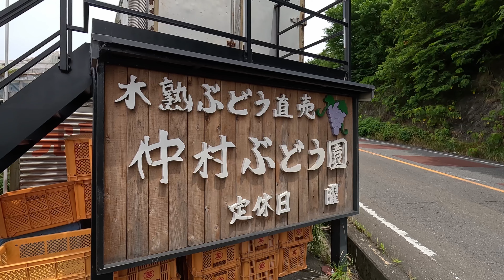［第221話］南河内サイクルラインの良スポットをYPJで走る！（E-BIKE）（電動アシスト自転車）（南河内サイクルライン）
このチャンネルはヤマハのE-BIKE YPJ-ECに乗って関西を中心に出掛ける様子をお届けします。
第221回は、普段から走り慣れている南河内サイクルライン周辺の良スポットを、Rinrin On y va!（リンリン オニバ）さんが紹介されていますのでYPJ-ECで走ってみました！よろしかったらご覧になってみてください。

使用機材
iPhone13mini
GoPro11
insta360x3
RODE WirelessGoⅡ
ASUS ROG Strix G15 G512LV

◎Amazonで買った自転車グッズで今も使っているグッズの数々です。
★YPJ-EC、TB1e両方で使用しているグッズ
・OGK KabutoのヘルメットFM-X
・Shokz OpenRun 骨伝導イヤホン
・サーモス／保冷炭酸飲料ボトル／FJK-500
・POTA BIKE(ポタバイク) ステムサイドポーチ
・R250ドラム型フロントポーチ ラージ ブラック
・R250 防水トップチューブバッグ レギュラー
・R250 防水トップチューブバッグ ショート
・R250 防水ドラム型フロントバッグ
・R250 サドルバッグ スモール ブラック
・Oziral 自転車 アームミラー（補助的に後方確認する時に愛用しています）
・NAROO MASK F.U＋洗って繰り返し使える高機能フィルターマスク（自転車乗車時でも呼吸しやすいです）
・PARKTOOL(パークツール) ダミーハブ オープン10mm/スルーアクスル12mm DH-1
・WAKO'S(ワコーズ) フォーミングマルチクリーナー(FMC) A402
・高儀 TAKAGI ボールポイント 六角棒レンチ 9本組（六角レンチはいいものを使いましょう）
・CXWXC 自転車用 トルクレンチセット（自転車の整備に重宝しています）
・SK11 ソケットセット 6角 SHS209M クリップ色:黄 差込角:6.35mm 9点
・ハブコーンレンチセット 5ピース
・TONEソケットレンチビットセット
・TONEビットラチェットセット
・Anker PowerCore Slim 10000 PD 20W  10000mAh PD モバイルバッテリ（信頼のAnker製）
・Ulanzi スーパークランプ 360°回転
・【Amazon限定ブランド】 ウルトラスポーツ 自転車メンテナンススタンド 作業スタンド

★YPJ-ECで使用している
・キャットアイ セーフティライト RAPID X リア用 USB充電 TL-LD700-R （充電式は便利です）
・パナレーサー日本製 チューブ [700 x 35~40C] [27 x 1 3/8~1 1/2] 仏式（YPJ-ECで使用）
・MINOURA(ミノウラ) バーゴ VERGO-TF1 車載ベース1台用
・MINOURA(ミノウラ) FG540/220/VERGO-TF用 12mmスルーアクスルアダプター
・TNI CO2 ボンベセット (レバータイプ) シルバー（コンパクトで使いやすいです）
・CO2 16g ボンベ ネジ有 ジャケット付 10本セット
・Xiaomi 電動空気入れ（多少重いけどコンパクトで強力です）
・レバー式 高さ調節 ピラー ドロッパーシートポスト サスペンション シートポスト 30.9mm

★TB1eで使用しているグッズ
・Tiakia 自転車 スマホ ホルダー スタンド（TB1eで使用）
・パナレーサー日本製 チューブ [700 x 35~40C] [27 x 1 3/8~1 1/2] 英式（Tb1eで使用）
・シマノ(SHIMANO) Vブレーキ BRT610SET DEORE（Tb1eのフロントブレーキで使用）

★撮影機材関連
・insta360X3
・RODE WirelessGoⅡ（送信機1個タイプ）
・RODE WirelessGoⅡ（送信機2個タイプ）
・Ulanzi アクションカメラ用 三脚 マウント クイックリリースマウントアダプター
（GoProにマグネット式マウントを取り付けることでマウント交換が簡単になり超便利です！）
・Insta360 70cm見えない自撮り棒

★ジムニー関連
・星光産業 ジムニー専用 EXEA ドアグリップポケットベース EE-215（新型ジムニー必需品）
・星光産業 ジムニー専用 EXEA リアデフォッガーカバー EE-219（新型ジムニー必需品）
・カーメイト 純正級 電源増設ユニット 2ソケット ＋ 2USB NZ587（新型ジムニー必需品）
・カーメイト ドリンクホルダー ジムニー (JB64)  NZ588（新型ジムニー必需品）
・MONSTER SPORT ラゲッジマット ジムニー（高いけど長く使うならこのマットです）
・SUZUKI (スズキ) 純正部品 スイッチアッシ 品番37310-74P20（ジムニーのワイパーの不満を解消できます）
・ジムニー JB64 ドアノブ アンダー プロテクター（キズ防止）
・新型スズキジムニー JB64W/JB74W ブラックステン サイドステップガード（キズ防止）
・星光産業 ジムニー/ジムニーシエラ専用 EXEA キーホールカバータフネス EE-217（キズ防止）
・ESR 車載ホルダー マグネット7.5W ワイヤレス充電ホルダー
・新型 スズキ ジムニー JB64 JB74型 ダッシュボードトレイ（あると便利）
・シーエルリンク ルーフキャリア アルミ製 軽量 ラック カーゴ ブラック ジムニーJB64/JB74
・シーエルリンク ジムニー JB64 スペアタイヤカバー
・ベッセルスーパークッションドライバー プラス2×150 No.700（ジムニーのDIYに）
・エーモン 内張りはがし（ジムニーのDIYに）
・Allen Sports （アレンスポーツ） スペアタイヤ ラック  DN-322